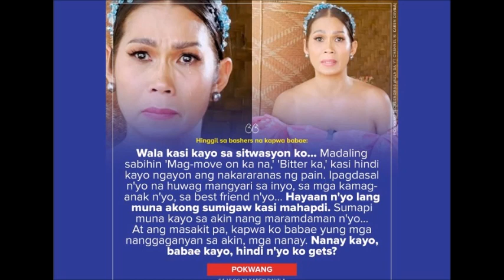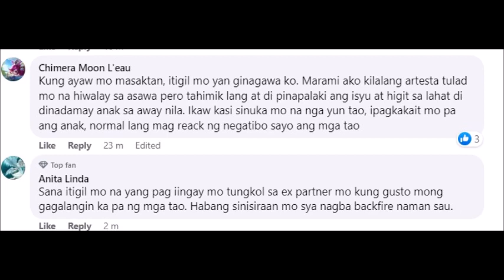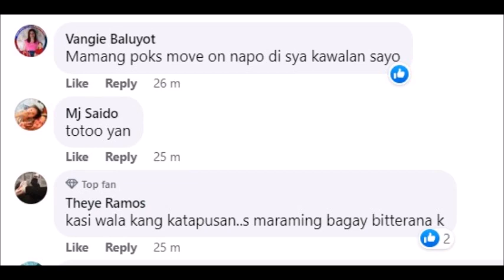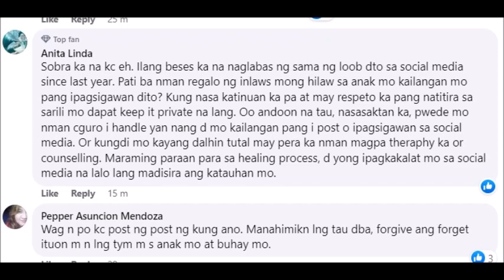POKWANG WALA NADAW SA LUGAR PAG DAMAY SA PAMILYA MAGULANG NI LEE O BRIAN HINDI NADAW TAMA?!!